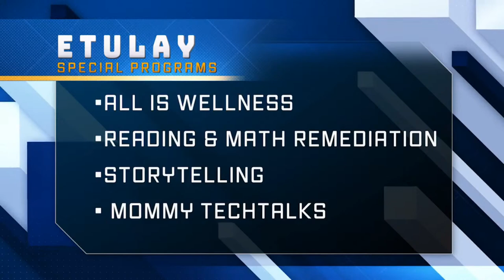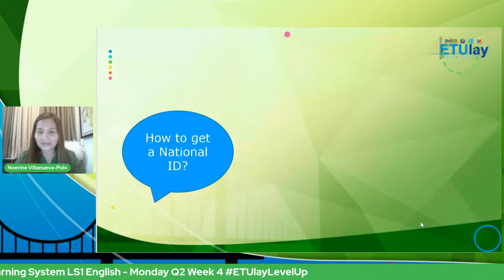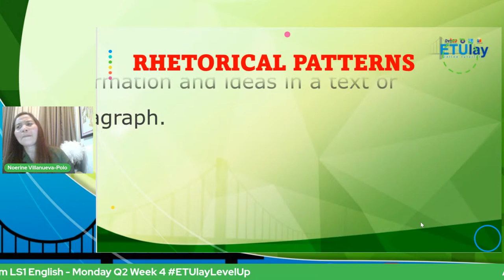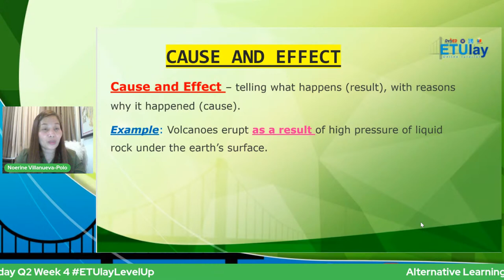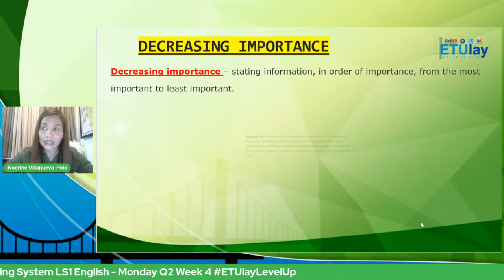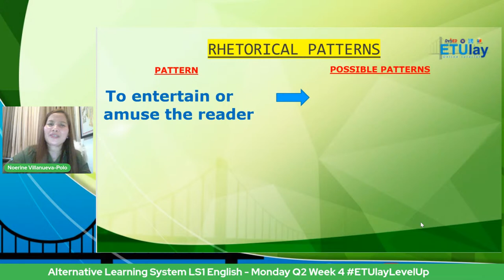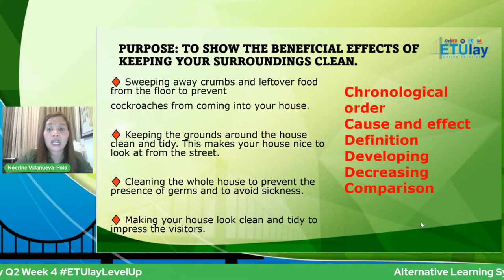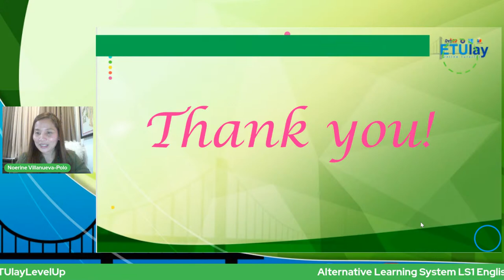Alternative Learning System LS1 English - Monday Q2 Week 4